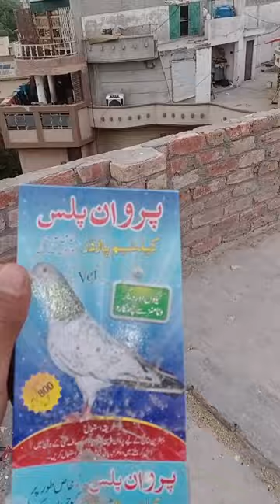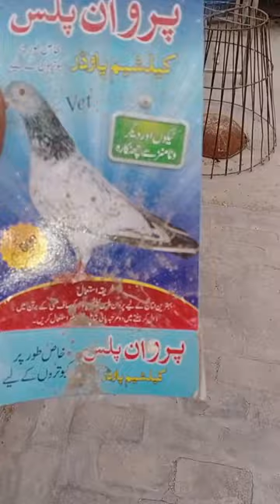best pigons# and aseel cock#/my vlogs😍😍